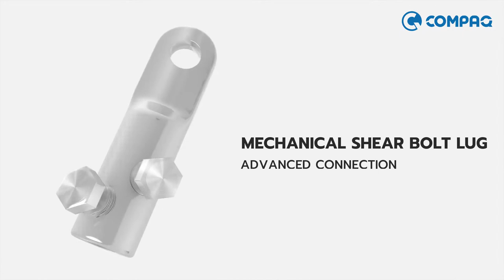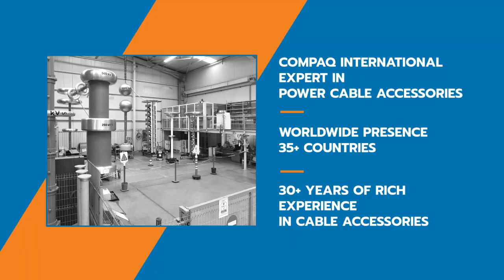Screened Separable Connectors (Touchproof Terminations) CSIT Series - Compaq International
Are you curious to learn how to install Screened Separable Connectors (Touchproof Terminations) for interface C type bushing?

Let Compaq International take you on a journey as they show you how it's done! With this animated video, you'll get an understanding of the installation process and be able to see first-hand why Compaq is leading the way in electrical innovation. Don't miss the opportunity to take a peek into the future of electricity - watch now!

Click on link to learn more about Compaq Screened Separable Connectors

This video is property of Compaq International reserve the right to update the information contained in this document at any time without notice.